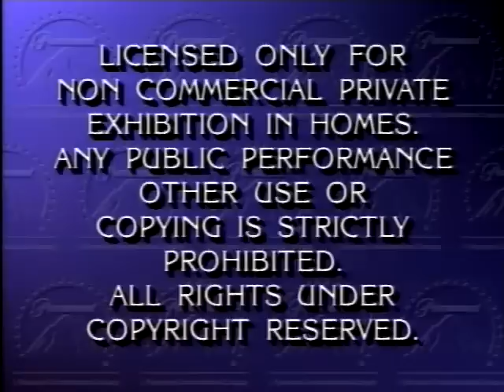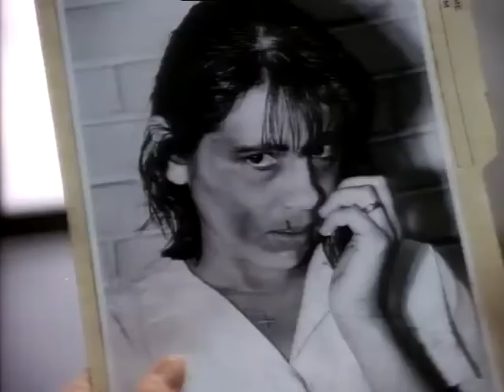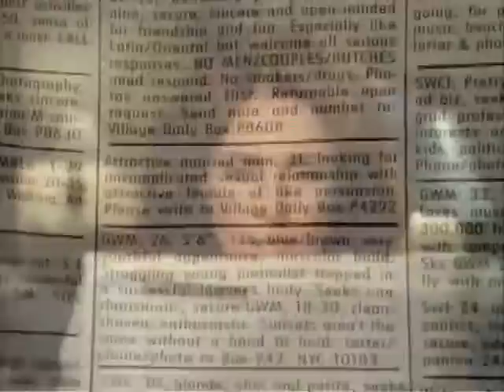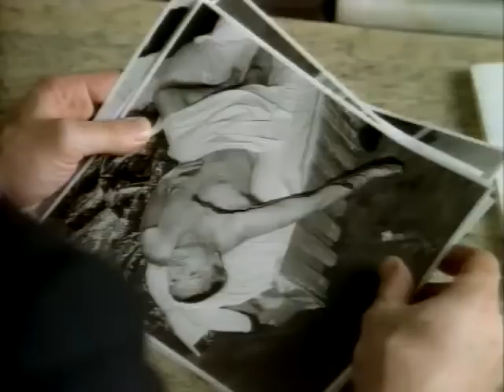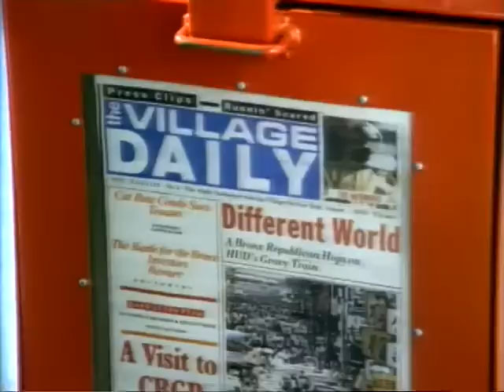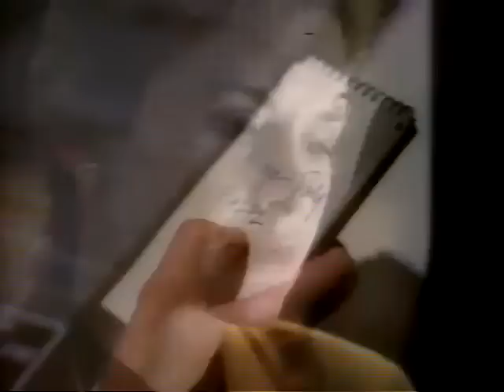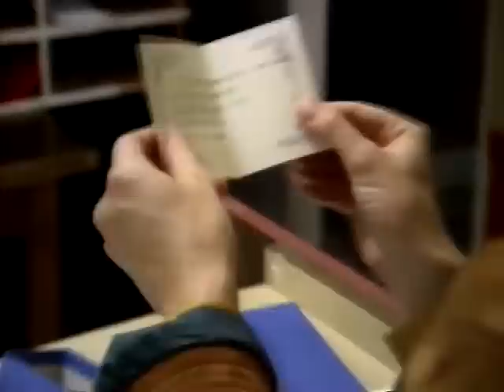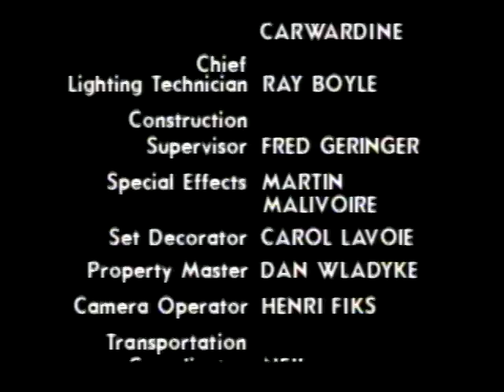Personals 1990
A soft-spoken wallflower who works in a library during the day proves to be a seductive homicidal maniac at night...
Starring: Stephanie Zimbalist, Jennifer O'Neill, Robin Thomas, Clark Johnson